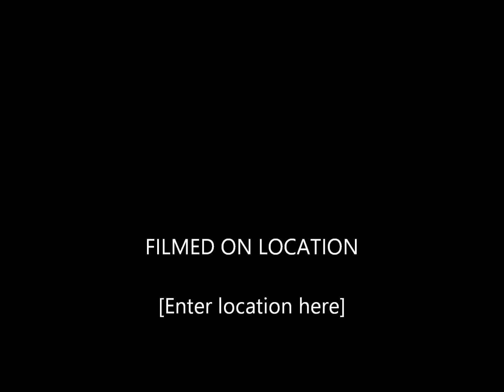Memory Lane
Luci Gee, Gudda Jack, :::: MeMoRyLaNe::::